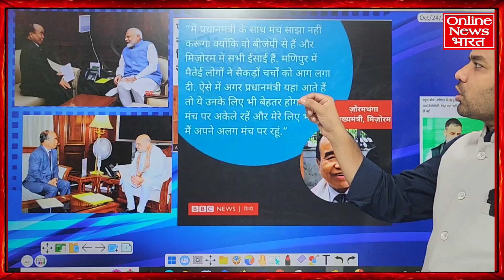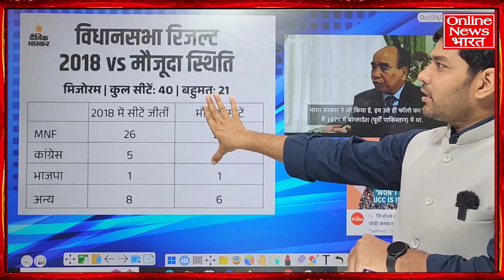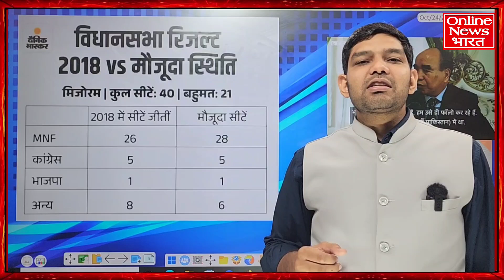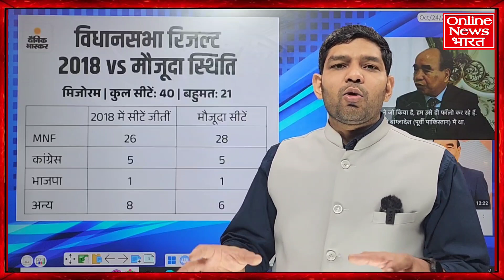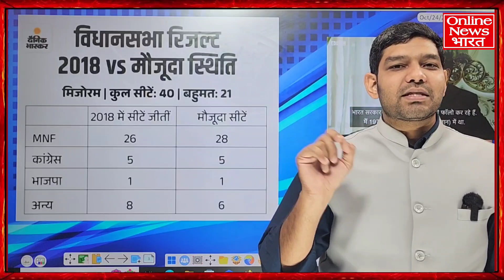मिजोरम के मुख्यमंत्री ने मोदी को खरी खरी सुना दी, मोदी के साथ नहीं बैठेंगे खुल्लम-खुला ऐलान